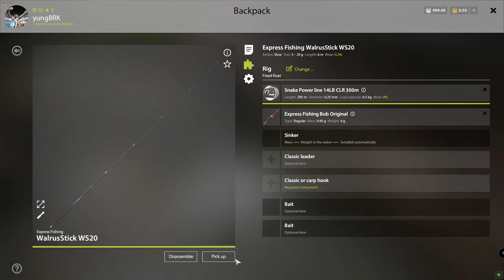Russian Fishing 4 - TROPHY COMMON ROACH ON FLOAT FISHING ON MOSQUITO LAKE - WEEKLY RECORD TOP 5!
Russian Fishing 4 - BIG TROPHY COMMON ROACH ON FLOAT FISHING - WEEKLY RECORD GLOBAL TOP 5!